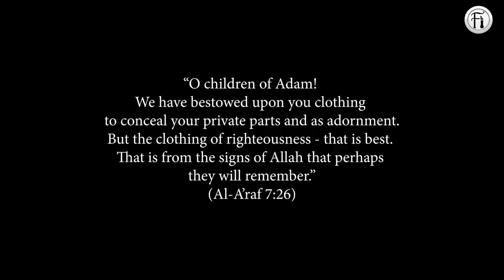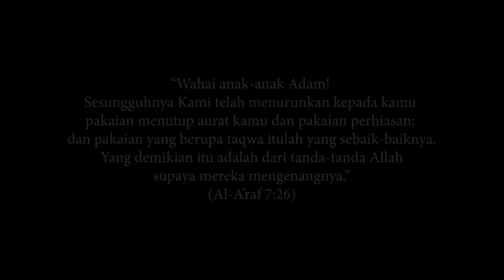Pastor Menyuruh Wanita Kristian Menutup Aurat.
Pastor Gino Jennings bercakap tentang 'pakaian sederhana' dan demonstrasi patung. Dr Zakir Naik juga bercakap tentang isu ini kepada orang-orang Kristian yang pasti membuatkan mereka terdiam.